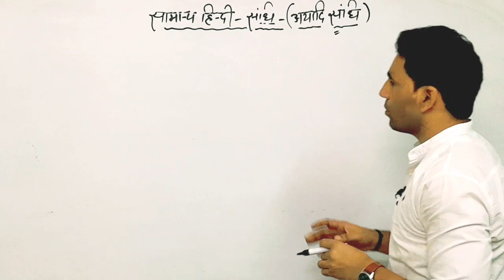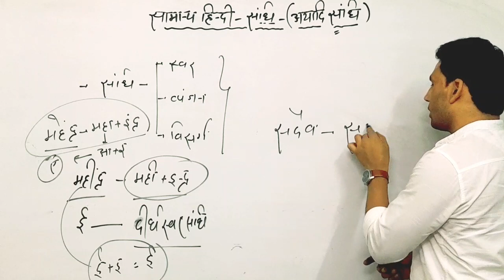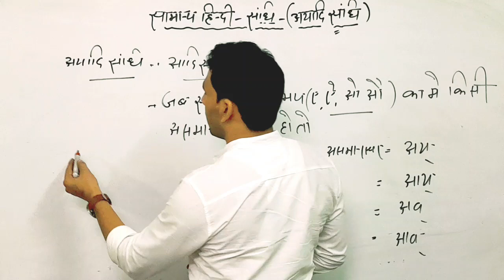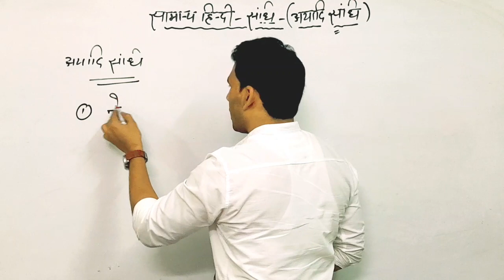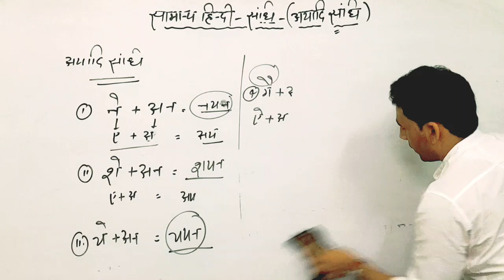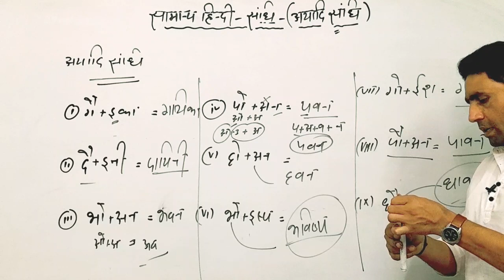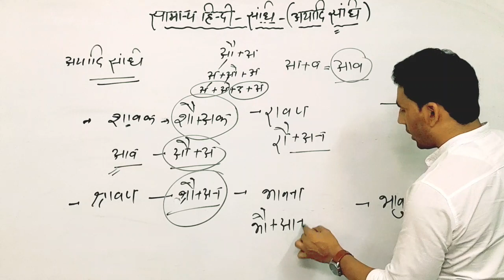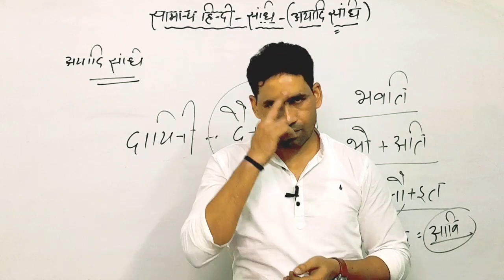संधि || स्वर संधि Class-4 || अयादि स्वर संधि || सभी परीक्षाओं के लिए महत्वपूर्ण || by saddam sir